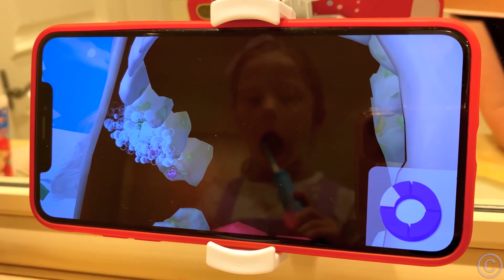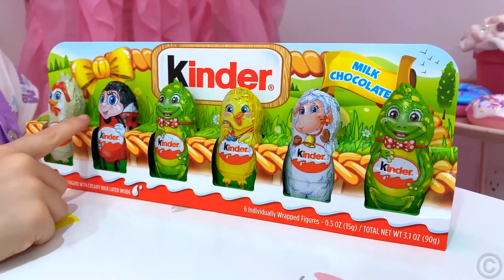Nastya fait de bonnes actes et est récompensée par des bonbons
Nastya se comporte bien et fait beaucoup de bonnes choses. Elle se lève tôt le matin, se brosse les dents, fait ses devoirs. Nastya fait de bonnes actes et est récompensée par des bonbons et du chocolat. Vidéos éducatives et leçons de morale pour les enfants